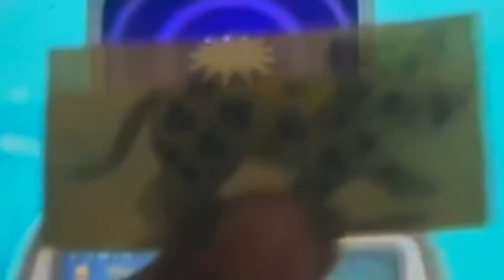Octonauts: Creature Reports - Jaguars